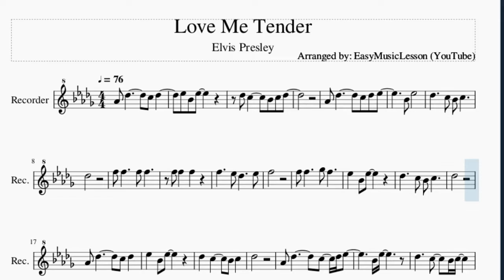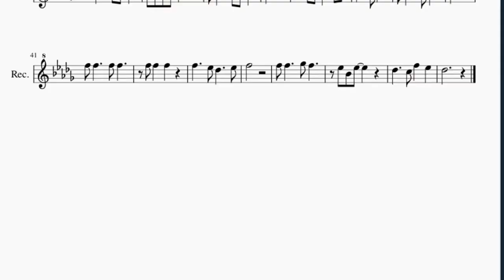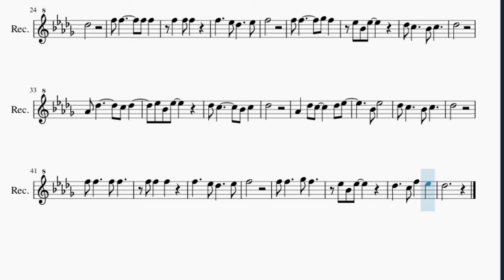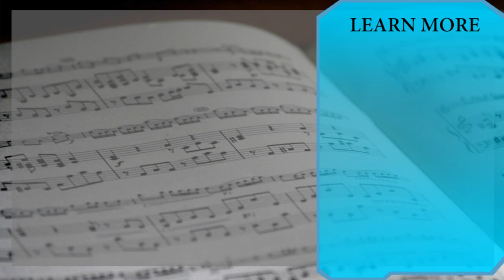Recorder Sheet Music: How to play Love Me Tender by Elvis Presley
Here is a sheet music/tab video on the song Love Me Tender by Elvis Presley on the recorder. A recorder sheet music arrangement which is transposed to notes that are easily played by recorder, for the song Love Me Tender by Elvis Presley.

EasyMusicLesson teaches you to play the your favorite instrument, through well-arranged sheet music so that you too can learn how to play Love Me Tender by Elvis Presley on the recorder as fast as you can. A recorder sheet music with backing tracks to help your play the song better.

Chords of Recorder arrangement:
Db Maj   Db Maj   Eb Maj   Eb Maj   Ab Maj   Db Maj   Db Maj
Db Maj   F Dom 7   Bb Min   Db Dom 7   Gb Maj   Gb Min   Db Maj
Db Maj   Db Maj   F Dom 7   Bb Dom 7   Eb Maj   Eb Maj   Ab Sus 4
Ab Dom 7   Db Maj   Db Maj   Db Maj   Db Maj   Eb Maj   Eb Maj
Ab Maj   Db Maj   Db Maj   Db Maj   Db Maj   Eb Maj   Eb Maj
Ab Maj   Db Maj   Db Maj   Db Maj   F Dom 7   Bb Min   Db Dom 7
Gb Maj   Gb Min   Db Maj   Db Maj   Db Maj   F Dom 7   Bb Dom 7
Eb Maj   Eb Maj   Ab Sus 4   Ab Dom 7   Db Maj   Db Maj   Db Maj
Db Maj   Eb Maj   Eb Maj   Ab Maj   Db Maj   Db Maj   Db Maj
F Dom 7   Bb Min   Db Dom 7   Gb Maj   Gb Min   Db Maj   Db Maj
Db Maj   F Dom 7   Bb Dom 7   Eb Maj   Eb Maj   Ab Sus 4   Ab Dom 7

Melody notes of Recorder:
Ab4 Db5       C5 Db5
Eb5 Bb4 Eb5
Db5 C5     Bb4 C5 Db5
Ab4 Db5       C5 Db5 Eb5
Bb4 Eb5
Db5     C5 Bb4 C5
Db5
F5
F5 F5     Gb5 F5
Eb5   Bb4 Eb5
Db5
Eb5   Bb4 Eb5
Db5
Bb4 Eb5
Db5
F5
Eb5 Bb4 Eb5
Db5
Eb5 Bb4 Eb5
Db5
Bb4 Eb5
Db5
F5
Eb5 Bb4 Eb5
Db5     C5 F5   Eb5
Db5